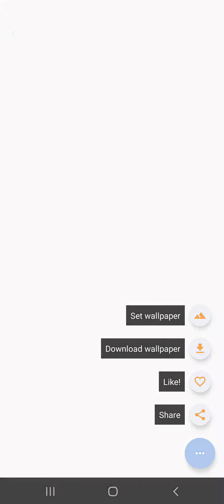27 February 2023